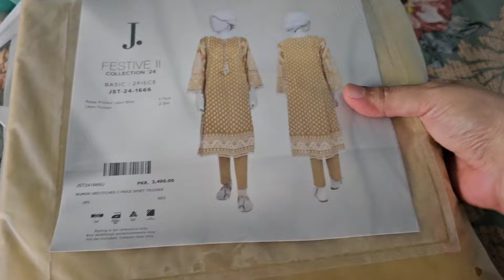Abu ji ka Mob gum gaya! Bachoon ka dayout! Mazydaar loony mithy chwal! Japani phal de ay apni gal!